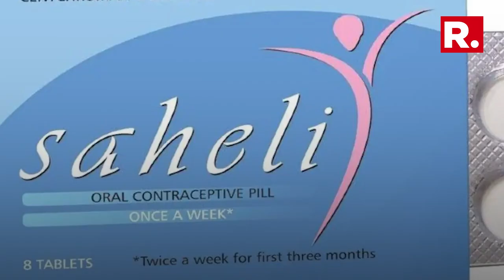Know All About India's Unsung Scientists | Dr. Raja Ramanna | Dr. Narinder Singh Kapany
Many unsung sciencists have made remarkable contributions to modern India. Watch this video to know about them.